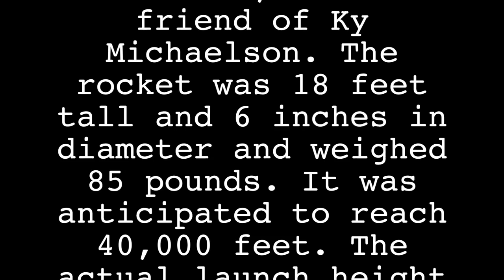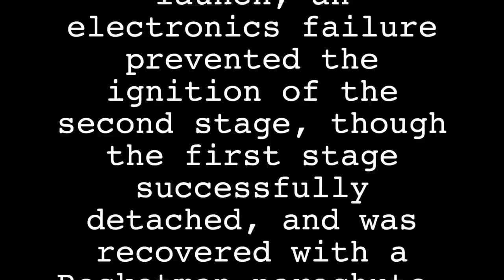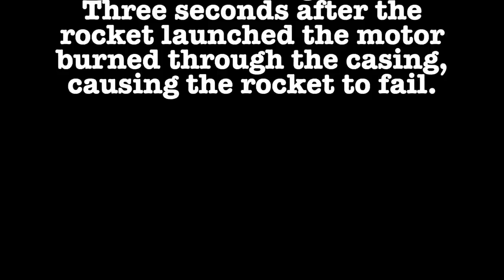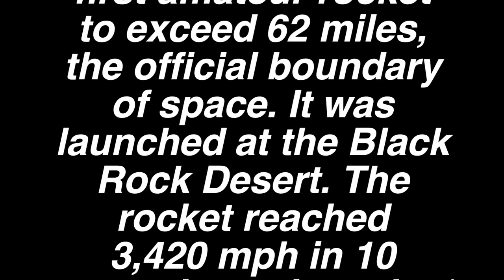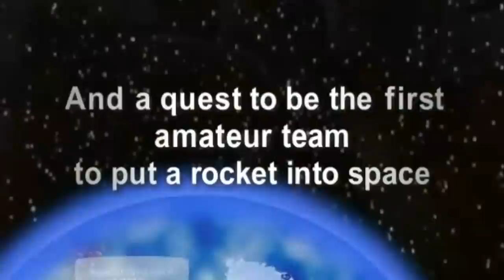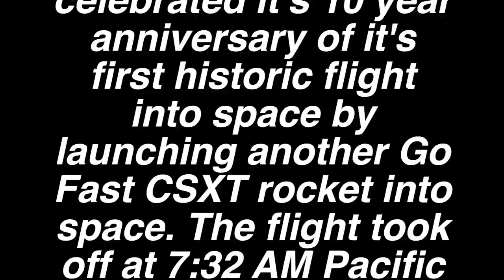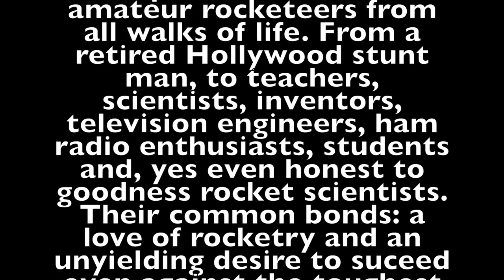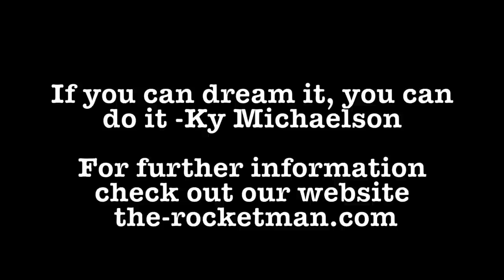The Quest For Space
History of the CSXT Spaceshots. First amateurs in the world to put a rocket into space. It took many attempts and years of paper work too accomplish the American Dream but we finally did it in 2004 and again in 2014. Please follow and like our videos. Presentation done by Buddy Michaelson The Quest For Space, if you want to go fast put a rocket on it.